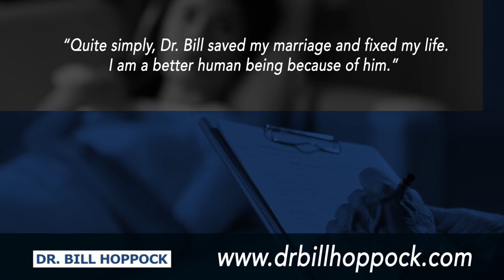No Internet Heading Assigned in Los Angeles CA, details at YellowPages.com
Dr. Bill Hoppock Clinical Psychiatrist
 No Internet Heading Assigned
 520 S Sepulveda Blvd, Los Angeles,  CA, 90049